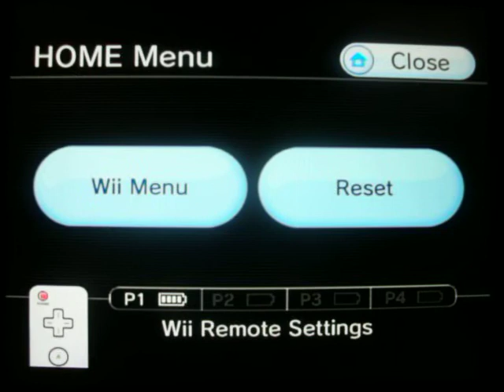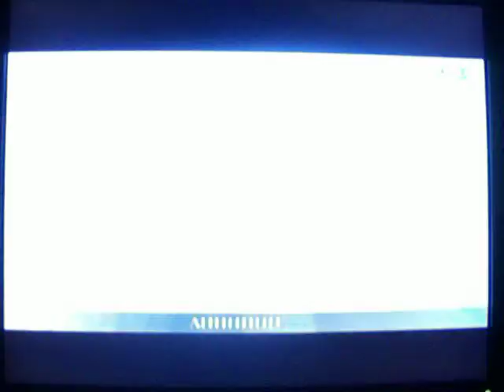Let's Play Prince of Persia The Forgotten Sands, Wii part 2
HA! Finally time to upload. I have like 60 other parts to upload so this may take a while.